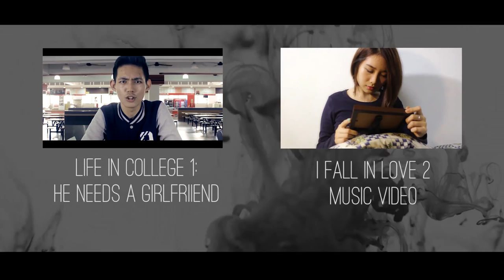Life In College 2: Her First Broken Heart - Official Short Film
Howdy, introducing our latest short film: "Life In College 2: Her First Broken Heart" !

The story is about a girl who chooses revenge rather than acceptance after her partner left her. The plot revolves around friendship, homosexual issue and so on.

Directed and scripted by:
Kenny Lam Hua Jian

Camera Crew:
Catarina Huynh
Alex Heng
Kelven Ooi

Subtitle Editor:
Manasha Fernando

Gaffer:
Catarina Huynh

Special Thanks to:
Talentomic
Aggie Wong
Grace Hah
Joevy Chuah